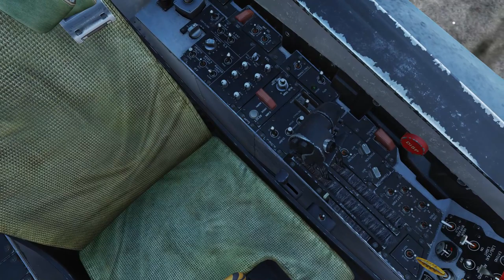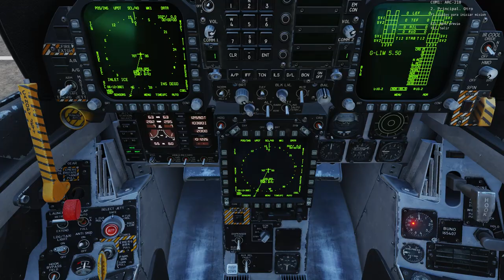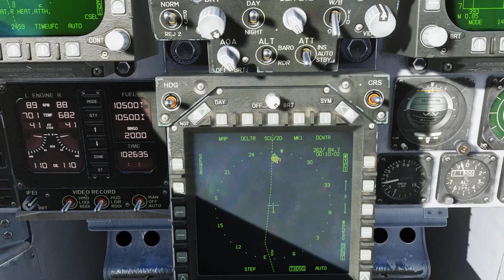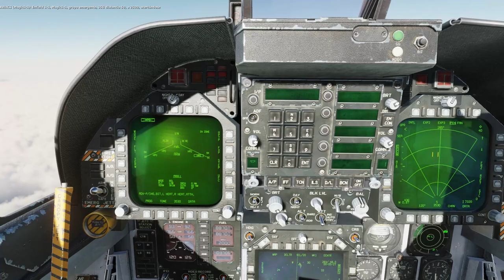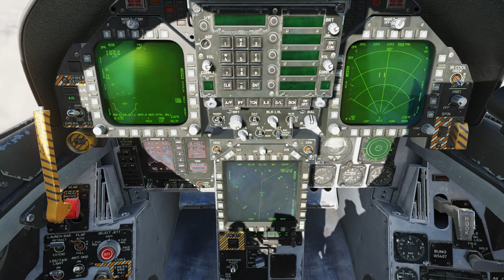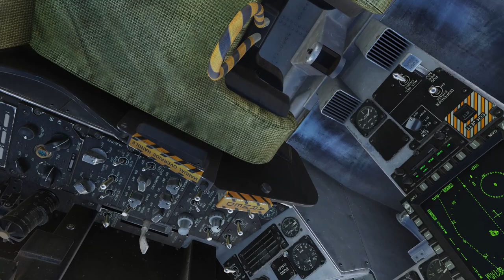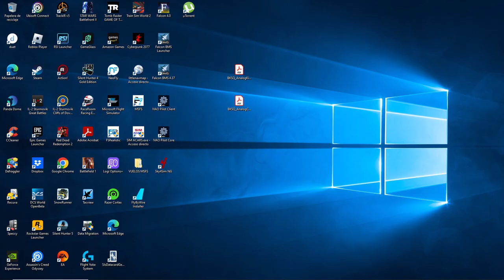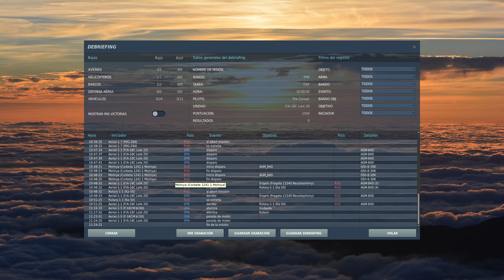DCS. Harpoon strike!!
Misión Harpoon strike, by Overspeed.
La fragata ENGELS de la Clase Neustrashimy esta volviendo a Sochi para realizar reparaciones, tiene parte de sus sistemas dañados y esta siendo escoltada por el buque Molinya una corbeta del tipo Tarantul-II . Aprovechando el mal tiempo reinante haremos un ataque con 4 Harpoons con nuestro F/A-18 Hornet. Nos cubrirá un vuelo de 4 F-16 Vipers haciendo CAP para nuestra protección, tendremos un E-3A AWACS de apoyo.